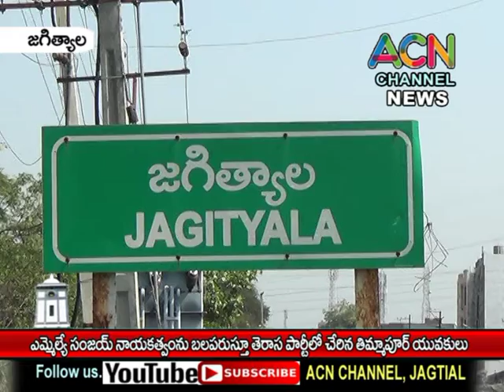జగిత్యాల ఎమ్మేల్యే సంజయ్ నాయకత్వం బలపరుస్తూ తెరాస పార్టీ లో తిమ్మాపూర్ యువకుల చేరిక